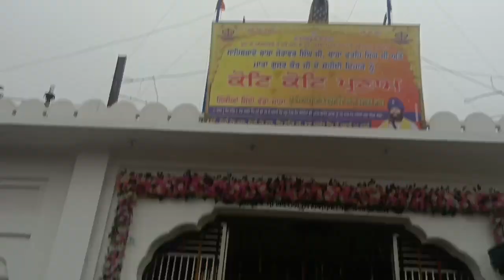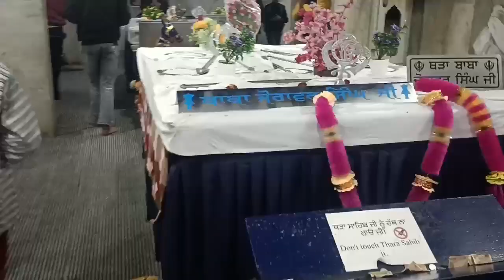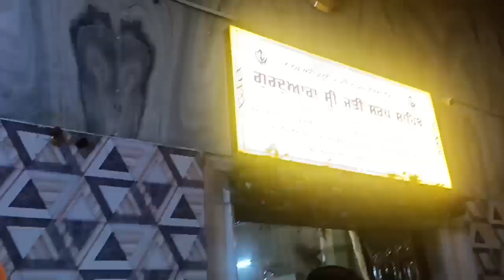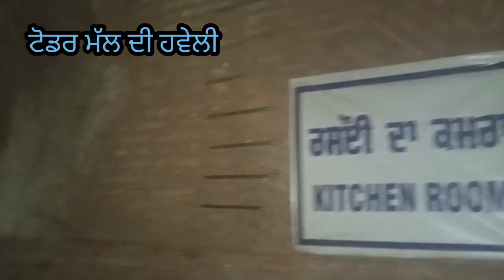VLOG-10 ਫ਼ਤਹਿਗੜ੍ਹ ਸਾਹਿਬ ਟੋਡਰ ਮੱਲ ਦੀ ਹਵੇਲੀ ਚਮਕੌਰ ਸਾਹਿਬ ਦਰਸ਼ਨ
ਬੇਨਤੀ ਹੈ ਸਾਰੀਆਂ ਸੰਗਤਾਂ ਨੂੰ vlog number 10 upload ਕਰਤਾ ਜੀ,ਜੋ ਇਸ vlog ਵਿੱਚ ਫ਼ਤਹਿਗੜ੍ਹ ਸਾਹਿਬ, ਟੋਡਰ ਮੱਲ ਦੀ ਹਵੇਲੀ, ਚਮਕੌਰ ਸਾਹਿਬ ਦੇ ਦਰਸ਼ਨ ਕੀਤੇ ਨੇ,ਸਾਰੇ vlog ਜ਼ਰੂਰ ਦੇਖਣ ਤਾਕੀ ਸਾਰਿਆਂ ਨੂੰ ਪਤਾ ਲੱਗ ਸਕੇ ਉਸ ਧਰਤੀ ਤੇ ਕੀ ਹੋਇਆ ਸੀ,ਤੇ ਸਾਰੀਆਂ ਸੰਗਤਾਂ ਨੂੰ ਬੇਨਤੀ ਹੈ ਚੈਨਲ ਨੂੰ subscribe ਜ਼ਰੂਰ ਕਰੋ